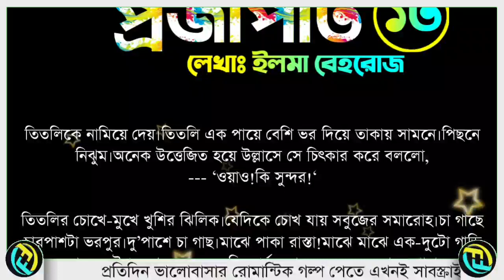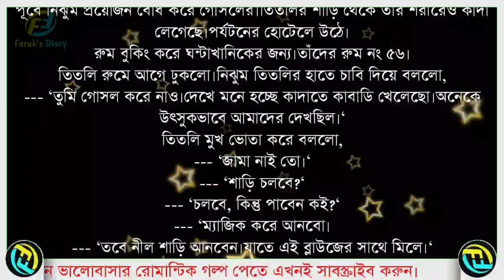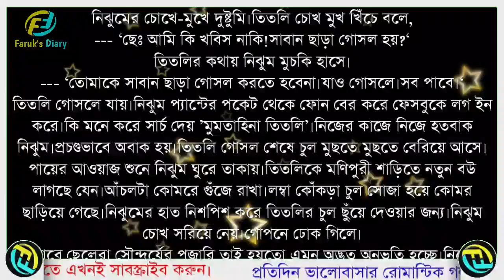Valobasar Projapati || Part - 13 || The Best Bangla Romantic Love Story || Faruk's Diary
গল্পের নামঃ ভালোবাসার প্রজাপতি
পর্ব - ১৩

ভালোবাসার গল্প
রোমান্টিক গল্প
প্রেমের গল্প
বেদনার গল্প
Valobasar Golpo
Romantic love story
premer golpo
Faruk Media

💞. Valobasar golpo. 💞
💞. Premer golpo. 💞
💞. Koster golpo. 💞
💞. Jeboner golpo. 💞
💞. Prem Nibedon. 💞

❤ Thanks For Stay With Faruk's Diary. ❤